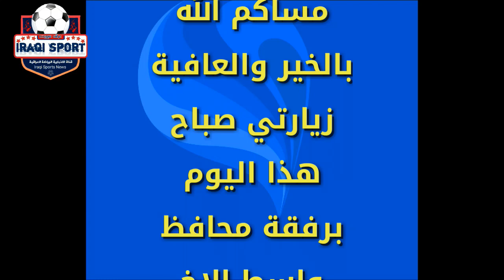ملعب الكوت يشهد تقدماً في وتيره الأعمال والأيام القادمه تشهد.